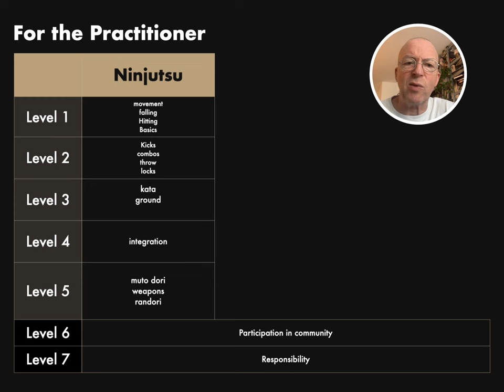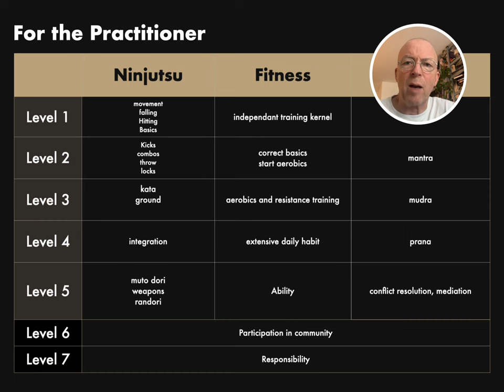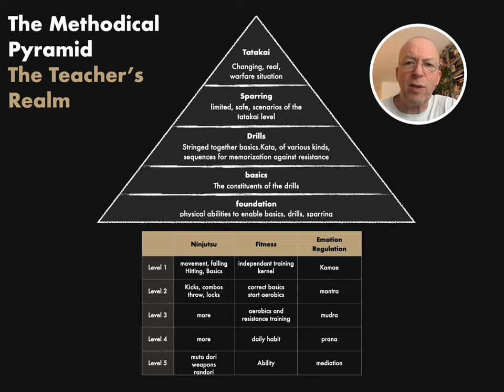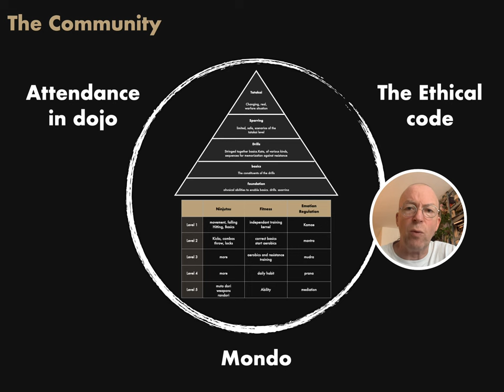AKBAN knowledge structure